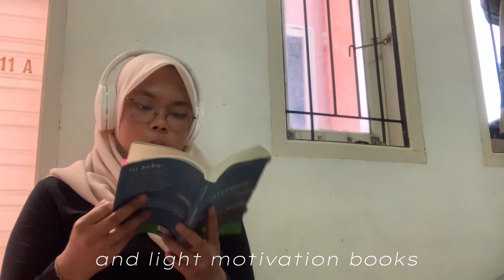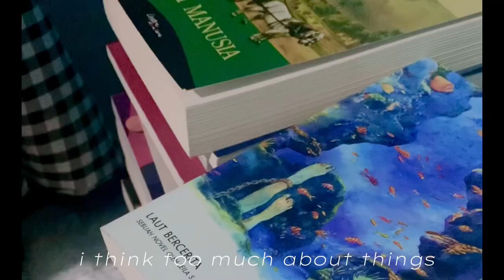Project I - About Myself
I upload a video with theme “About Myself” to complete the assignment of english course.
Name : Yulia Pratiwi
NIM : 21042096
Major : Public Administration
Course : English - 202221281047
Lecturer : Senorica Yulia Sari, S.Pd, M.Tesol